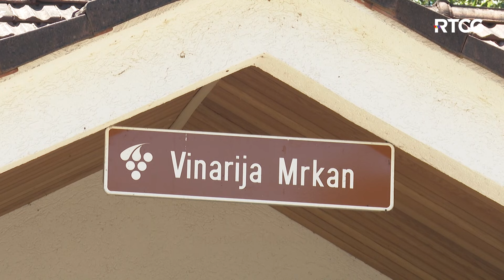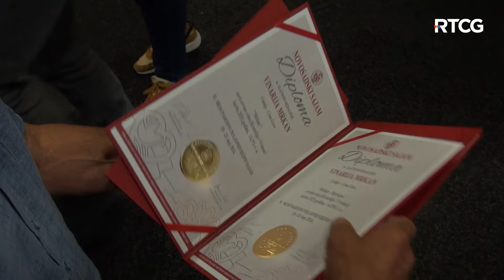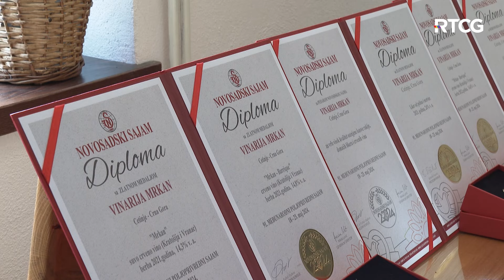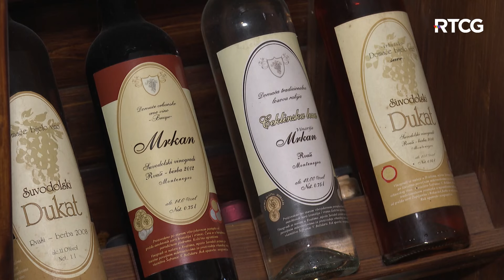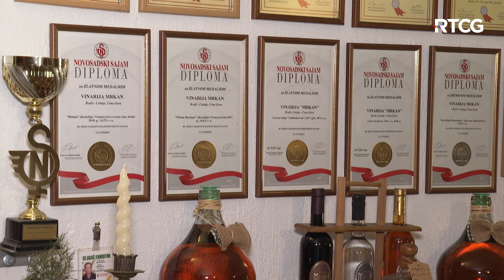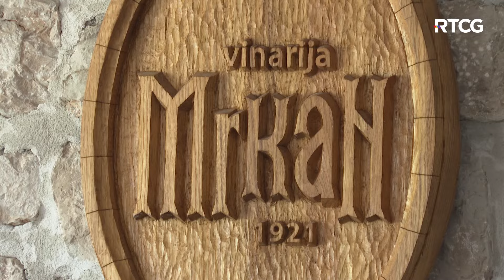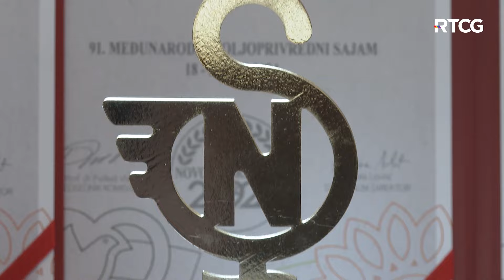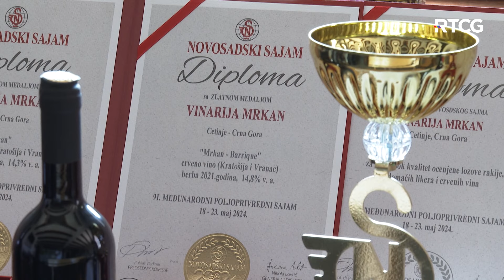AGROSAZNANJE - Stankovići iz Gračanica, Golubović iz Buče, Tutić sa Peštera i Šofranac iz Rvaša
Pratite "Agrosaznanje" nedjeljom u 12:05 sati na Prvom programu TVCG.